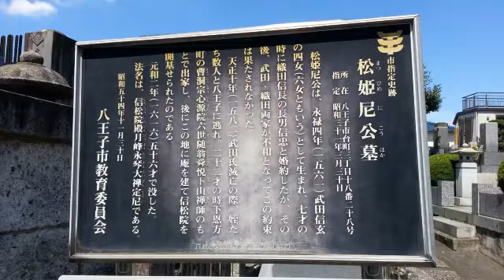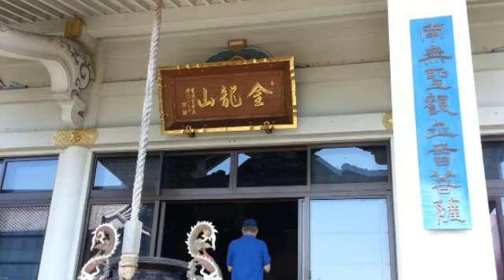八王子教育演歌・松姫物語「花は絶えず」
松姫のその「悲しい運命」、塩山から八王子へのがれた「険しい山々」、どちらも乗り越えた、たくましくけなげに生きた生涯を歌にしました。